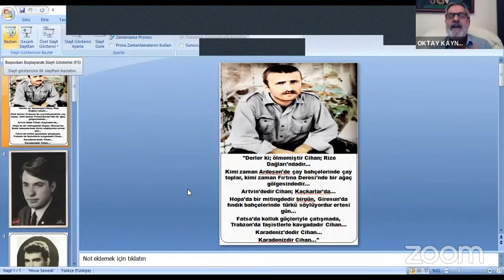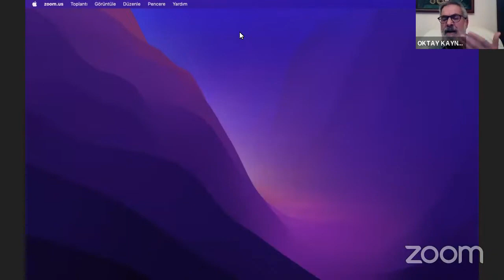BÜYÜK FİRAR; TÜNELİN MİMARININ AĞZINDAN GERÇEK ÖYKÜSÜ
Kartal Maltepe cezaevinden 1972 yılında Cihan Alptekin, Mahir Çayan, Ömer Ayna, Ulaş Bardakçı ve Ziya Yılmaz'ın kaçtığı ve Kızıldere'de sonlanan büyük firarın gerçek öyküsü...